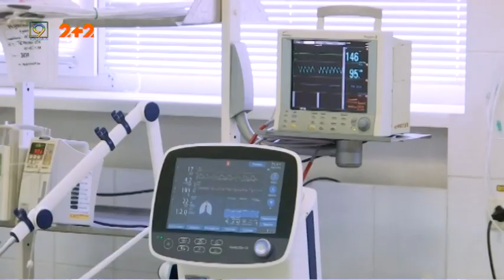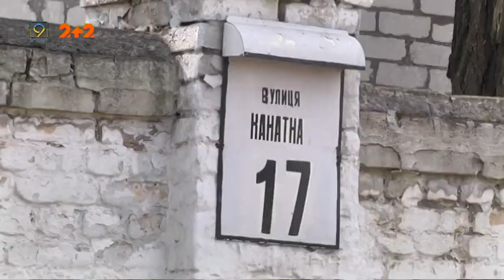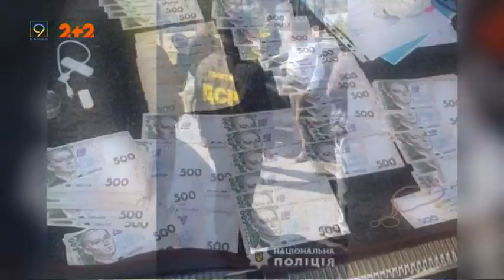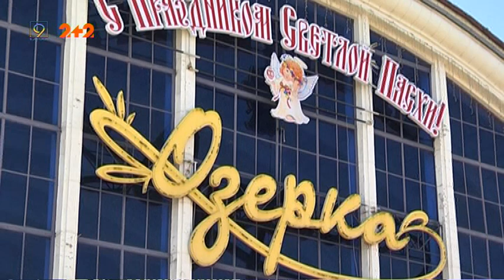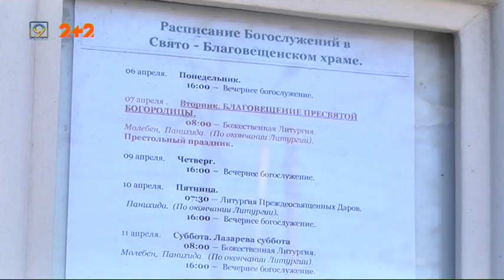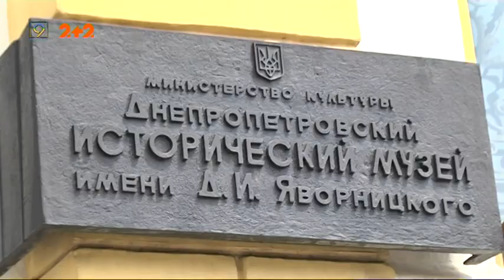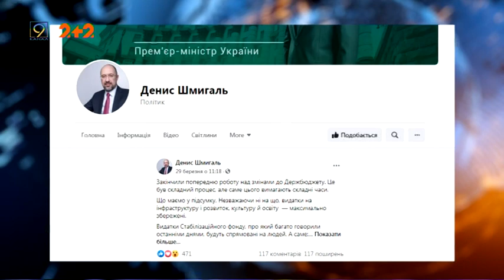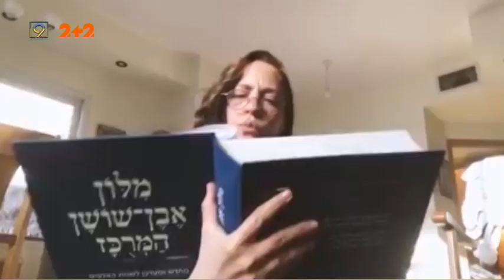Випуск новин за 7 квітня, 2020 року. 9 канал. Дніпро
1. Дванадцять нових випадків на Дніпропетровщині. За добу кількість хворих на Ковід-19 виросла майже вдвічі.
2. 65% опіків — до дитячої обласної лікарні Дніпра доставили 7річну дівчинку.
3. Благовіщення під час карантину: 9-ий канал провів незалежний рейд по церквах міста
4. Скорочення видатків на культурну сферу. Як зменшення фінансування може вплинути на дніпровську культуру?
5. Коронаверсія “Травіати” — співаки ізраїльської опери записали відому арію з опери Верді у своїх квартирах.